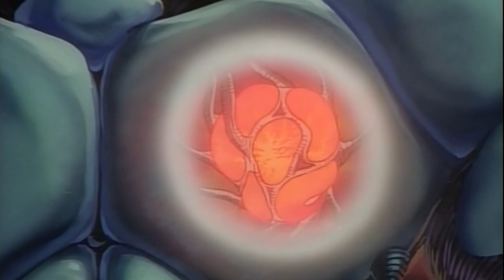Био-Броня ГАЙВЕР (из Аниме и Манги Гайвер)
Био-броня - одно из приспособлений Создателей, живое подобие скафандра, усиливающиее тело носителя путём слияния и образования Био-усиленного организма. В неактивном состоянии представляет собой небольшой круглый блок, состоящий из волокнистого тела Био-брони с Контрольным Устройством и Гравитационным Контроллером посередине и элементов оболочки. В таком состоянии Био-броня может храниться практически неограничено долго.